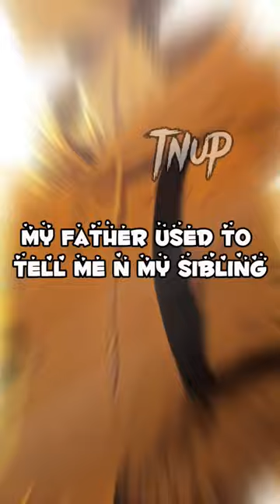this is how my dad teach me lesson#dad#nomedforfools#anime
manhwa recap
manga recap
manga
manhwa
anime recap
anime
manhwa capped
recap
animecaps
anime summary
anirecap
mangacap
manhwa summary
manga cap
manga capped
anicaps
mangacaps
ani
manga recaps
anime recaps
manhwa recaps
mangas
mercenary enrollment
anicap
the manhwa man
movie recap
webtoon
manhwa cap
recap manga
recap manhwa
manga summary
mercenary enro
teenage mercenary
high school mercenary
webtoon recap
anime plot
sheriff labrador
chisme with doknow
mr criminal
rowdy racks
safety cartoon
lefty gunplay
latin rap
chicano rap
nortenos
surenos
all things comedy
brown bag
power 106
rosecrans vic
brown bag podcast
figgmunity world
latin beast
a wild situation
foo community
foo community podcast
la eyekon
foo
american cholo
no jumper
talkn trash
cuhmunity
hood stocks
roadium radio
these foos
霸道總裁
news
romance
the lone ranger
kids cartoon
police cartoon
cartoons
cartoon
funny cartoon
kids safety tips
play safe
rescue team
western movies
safety tips for kids
babybus
haterworld
safety tips
mr caponee
reaction video
healing
love
free
montana
young fools
too sweet
ball
couple
bl
cr7
chidi dike
sonia uche new movies
rosman
247
chinenye nnebe new movies
united states
maurice sam 2024 new love movies
proverbs 12
gaming
live
online
2024 newest nigerian movies
latest
trending
fyp
okija amaka tv
nollywood youtube channel
2024 latest nigerian movie
top nollywood movies
new nigerian movies 2024
nollywood latest
nollywood latest movies
triglycerides
idl
vldl
cad
cvd
coronary artery disease
heart disease
saturated fat
blood clots
blood pressure
thrombosis
blood clot
thrombogenic hypothesis
lipid hypothesis
ldl hypothesis
malcolm kendrick
the clot thickens
doctoring data
a statin nation
the cholesterol con
hdl
ldl
cholesterol
dr. malcolm kendrick
no carb life
zerocarb
dave mac
carnivore way of eating
carnivore
carnivore diet
world quest
genshin world quest
chasm world quest
genshin impact chasm
genshin impact
genshin
murderofbirds chasm
part 161
the fatui are not the enemy of genshin impact (ep.161)
fatui lore
fatui chasm quest
fatui quest
chasm fatui
fatui
chasm quest
chasm lore
genshin chasm
chasm
the chasm
murderofbirds genshin reaction
murderofbirds reaction
murderofbirds twitch
murderofbirds genshin impact
murderofbirds genshin
murderofbirds impact
murderofbirds
today show news
al roker
carson daly
craig melvin
hoda kotb
savannah guthrie
hoda and jenna
today show interview
lifestyle
celebrity interviews
nbc news
nbc
today show
the today show
top stories
entertainment
latest on today
today
bozo
lokd out
indicted tv
negra
the hater world
pura cultura
active war stories
50 cent blood on the sand walkthrough
50 cent blood on the sand cutscenes
ultra hd
60fps
4k
50 cent game
50 cent blood on the sand ending
50 cent blood on the sand walkthrough part 1
50 cent video game
blood on the sand
50 cent blood on the sand gameplay
50 cent blood on the sand full game
50 cent blood on the sand
50 cent
50 cent: blood on the sand full gameplay walkthrough / no commentary【full game】4k 60fps uhd
full gameplay
no commentary
gameplay
full
game
cebu city 2024
bgc
cdo
cagayan de oro
how to meet a filipina
philippines dating sites
cost of living philippines
expat philippines
expat life
filipina
dating in asia
dating online philippines
tinder
christian filipina
filipino cupid
dating online
that philippines life
life beyond the sea
every man has a story
paul old dog
tim k
rubeauti
gio in the philippines
filipina pea
fly me to the philippines
coyote
top5
lil rob
baldacci
so ruff so tuff
suckafree104
wessmont skeme
positive energy
narcissist
understanding
narcissism
abuse
silent
empathy silence
awakened
awareness
journey